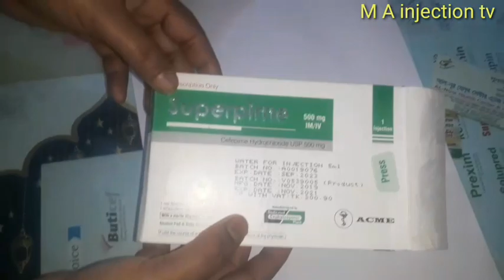How to give "IM" injection push [M A injection tv]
Hello
Viewers

Howto Buttockinjection